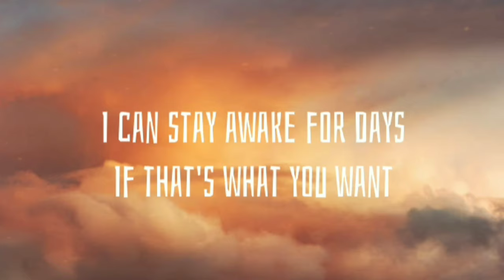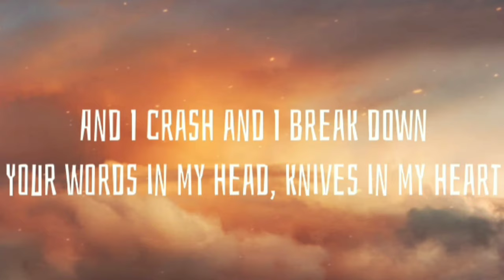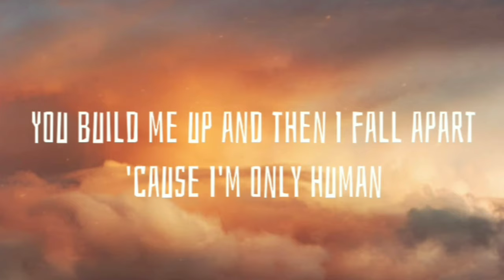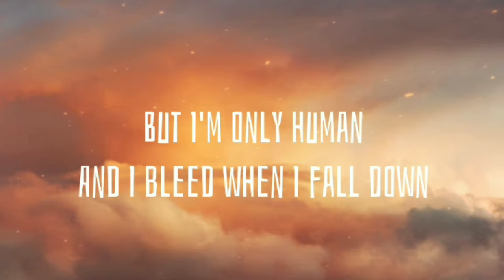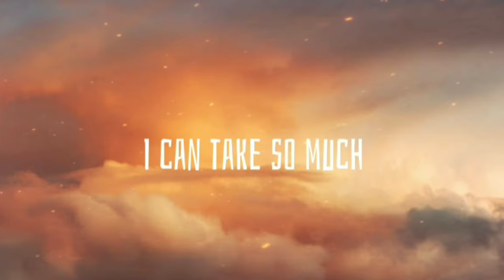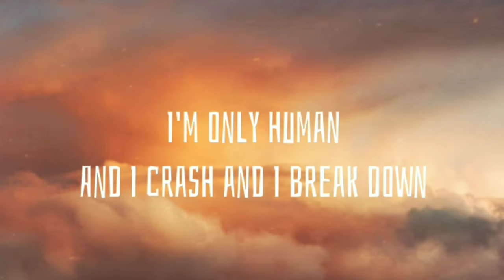Christina Perri - Human ( Lyrics )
Human - Lyrics

I can bite my tongue
I can stay awake for days
If that's what you want
Be your number one

I can fake a smile
I can force a laugh
I can dance and play the part
If that's what you ask
Give you all I am

And I bleed when I fall down
I'm only human
And I crash and I break down
Your words in my head, knives in my heart
You build me up and then I fall apart

I can turn it on
Be a good machine
I can hold the weight of worlds
If that's what you need
Be your everything

I'll get through it

Just a little human

I can take so much
'Til I've had enough

Source: Musixmatch

Songwriters: Martin Johnson / Christina Perri

Show less